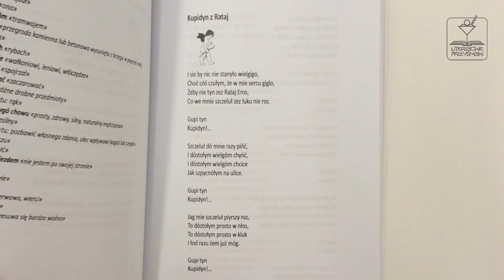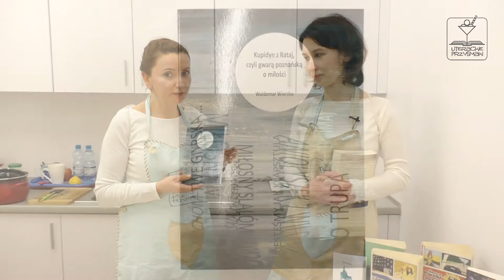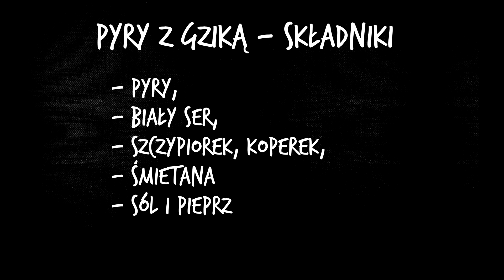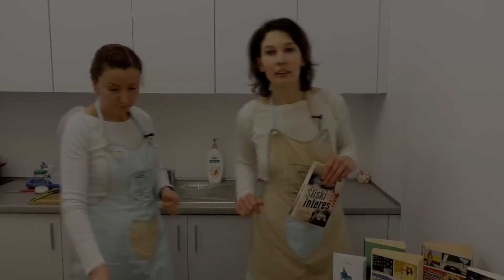Literackie przysmaki - odc. 42 "Kupidynowe białe szaleństwo"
Zapraszamy na odcinek poświęcony książkom związanym z Poznaniem i gwarą wielkopolską. W naszym księgozbiorze ich nie brakuje! A jako, że mowa o gwarze inspiracją musiało być typowe danie wielkopolskie - pyry z gzikiem!

Składniki:
- pyry,
- biały ser,
- szczypiorek, koperek,
- śmietana,